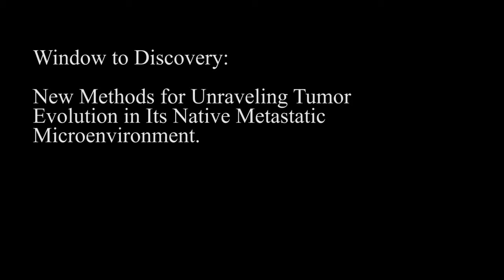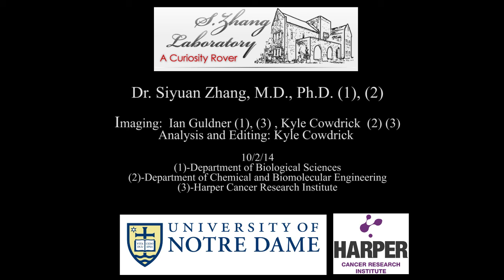Brain Metastasis Landscape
Whole brain tissue clearing based 3D imaging of GFAP+ astrocytes and breast cancer brain metastatic tumors.